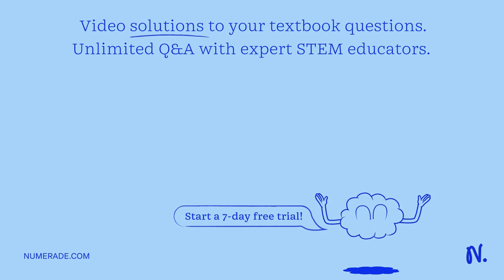The base-dissociation constant of ethylamine (C2H5NH2) is 6.4 Ã— 10^-4 at 25.0 Â°C. The [H+] in a 1…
The base-dissociation constant of ethylamine (C2H5NH2) is 6.4 Ã— 10^-4 at 25.0 Â°C. The [H+] in a 1.4 Ã— 10^-2 M solution of ethylamine is __________ M.

Join Numerade today at:
DiscoverthePowerofLiquids:BoostYourHealthandWellnessToday!